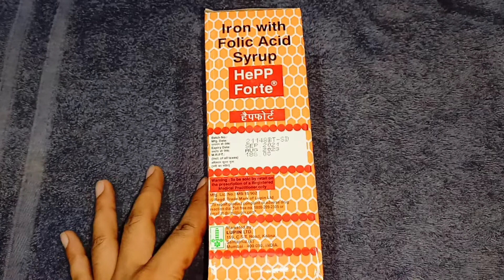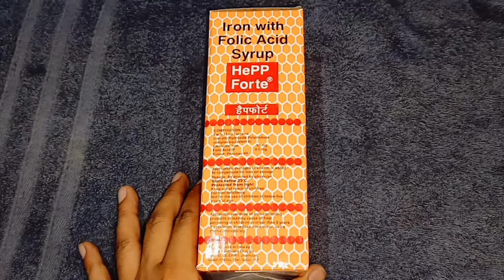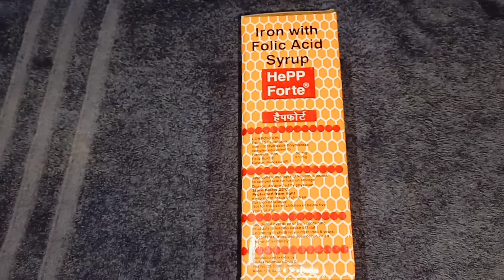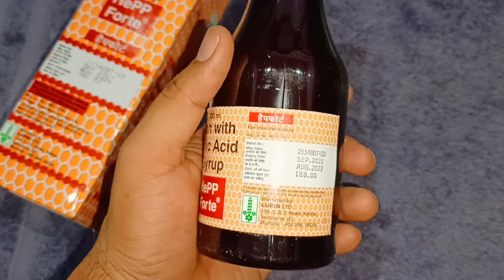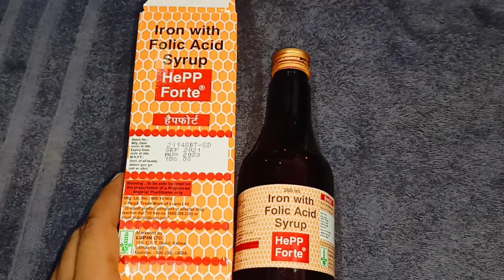Hepp Forte Syrup Full Hindi Review